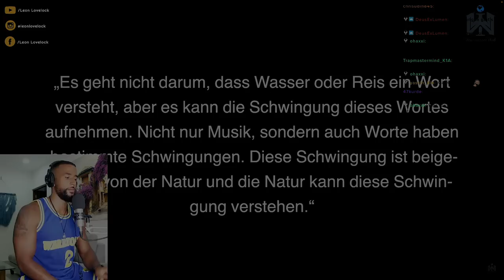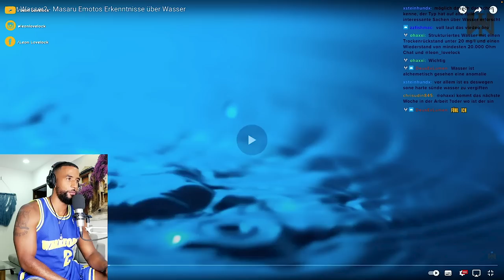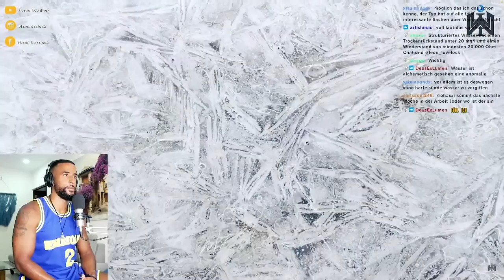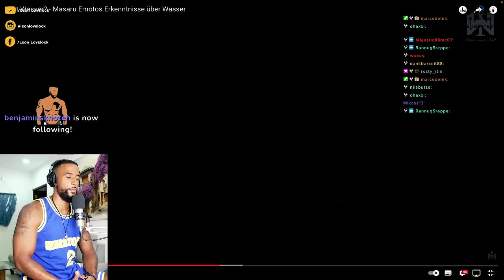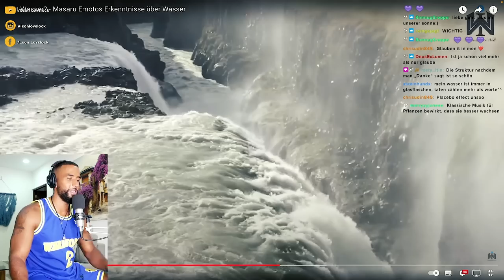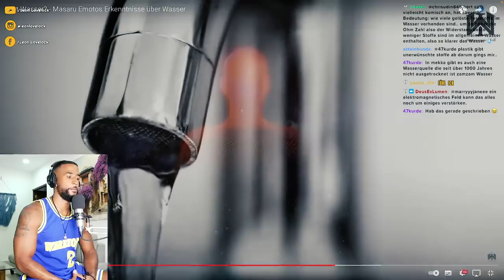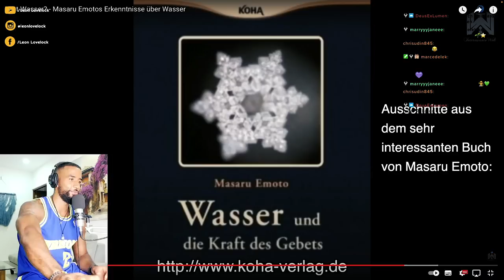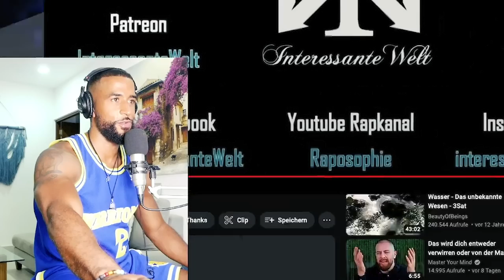UNGLAUBLICHE 😱 DIE WAHRHEIT ÜBER WASSER 💧 [DOKU] REACTION - Leon Lovelock